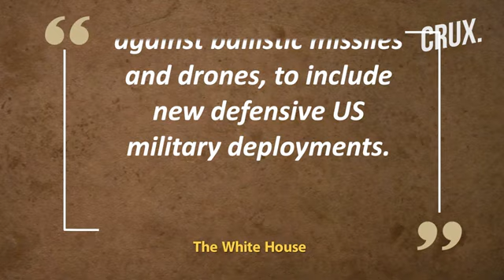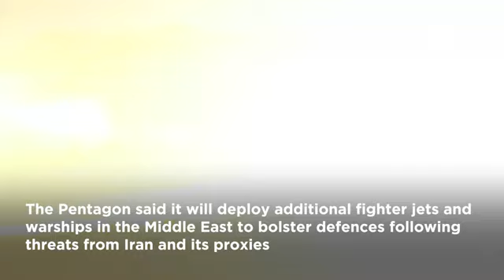US Troops Won’t Bleed Israel Not Seeking“Military Aid”To Fight Iran,Biden Sends Jets To Mideast|N18G